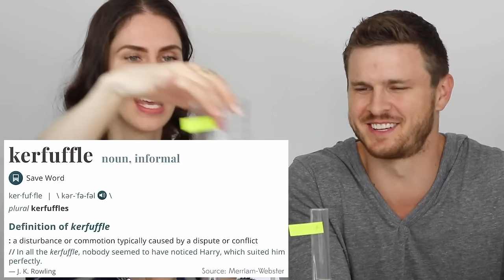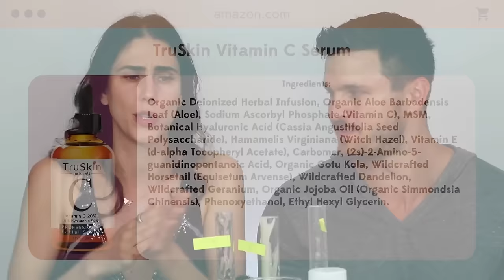Can I Guess My Own Skincare Blindfolded